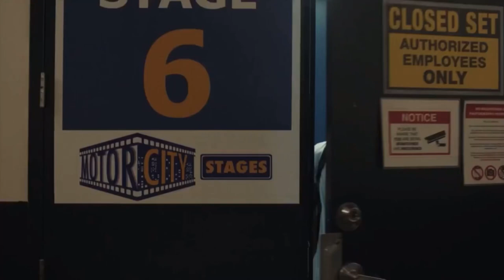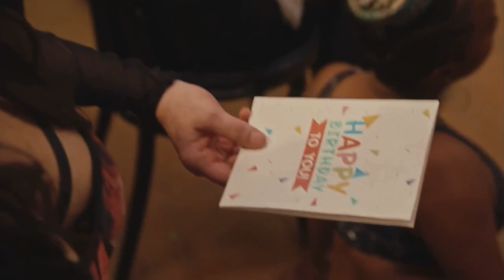Justin x Simon part 21: Justin & Simon make up (The Big Leap 1x04)